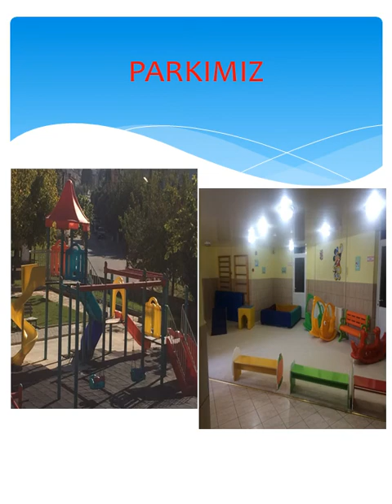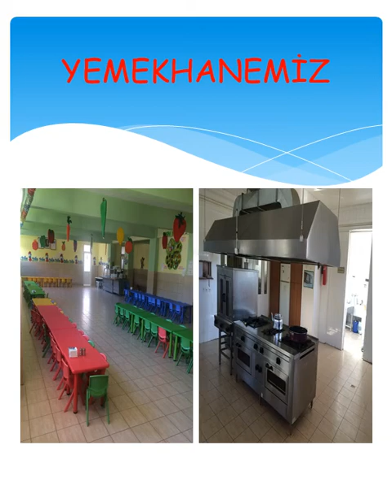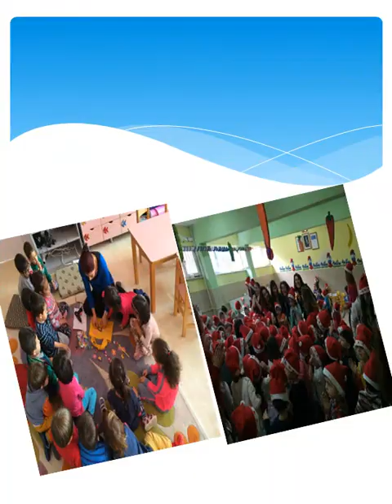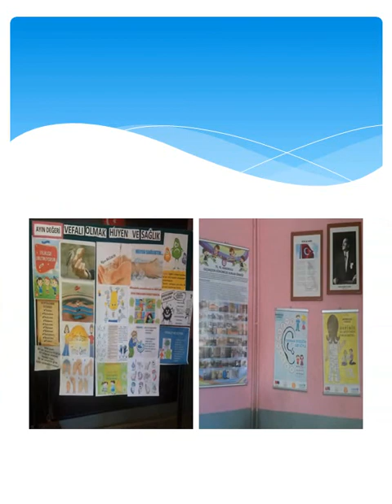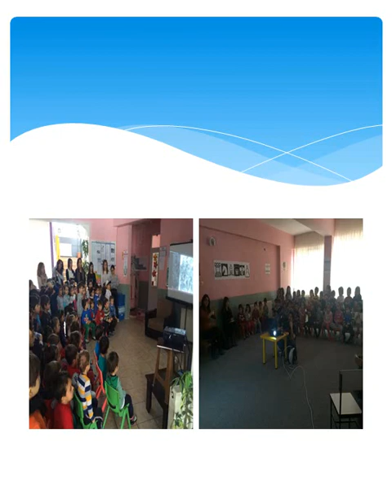MUĞLA MENTEŞE 75 YIL ANAOKULU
MUĞLA MENTEŞE 75.YIL ANAOKULU TANITMI.
Nahile Ateş
Öğretmen